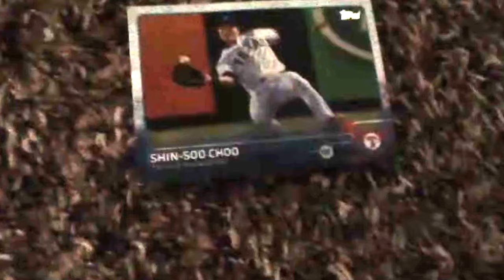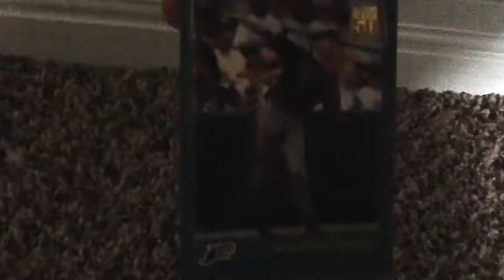Card throwing trick shots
Recamended for you